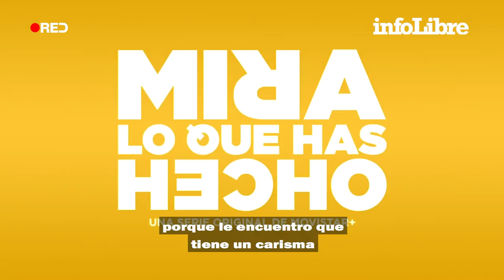Destacados representantes del mundo de la cultura recomiendan sus series favoritas | Continuará...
Rozalén, Miguel Ríos, Elvira Lindo, Boticaria García, Daniel Écija y Ángeles González Sinde recomiendan sus series favoritas.